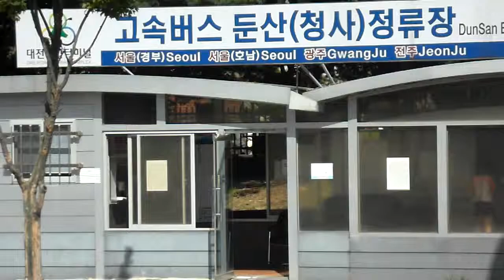대전 고속버스 둔산(청사) 정류장 , Express Bus Station to Daejeon .KOREA. 대전시 大田市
전주(全州)에서 대전(大田)가는 고속버스  Express Bus from Jeonju to Daejeon .KOREA. 대전시 大田市
4개의 중학교가 있으며 , 2개의 고등학교가 있으며, 시립도서관이 2개 있어서 교육의 환경이 잘 되어 있습니다.